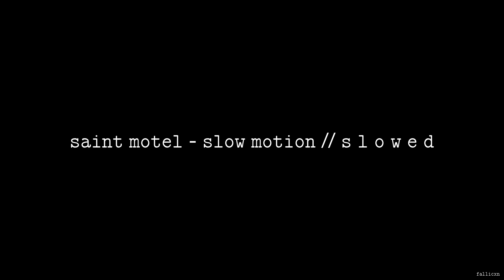Saint Motel - Slow Motion // S L O W E D